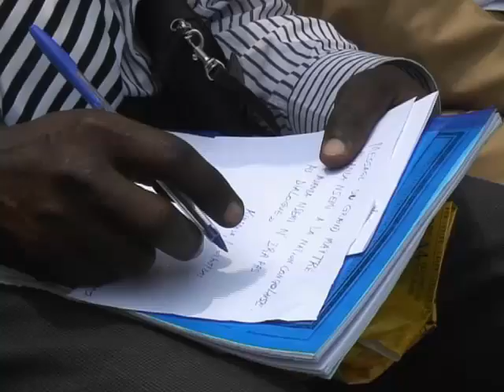Ne Muanda Nsemi signe son suicide politique